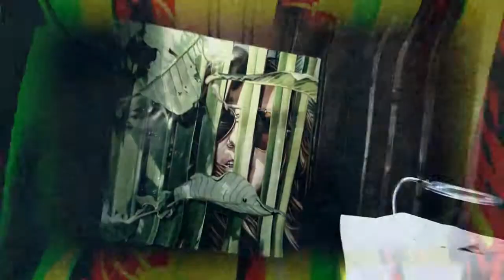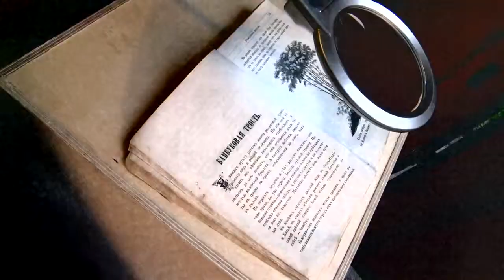Маша Шубіна "LOSTandFOUND adaptation" (27/06- 06/07/2013)